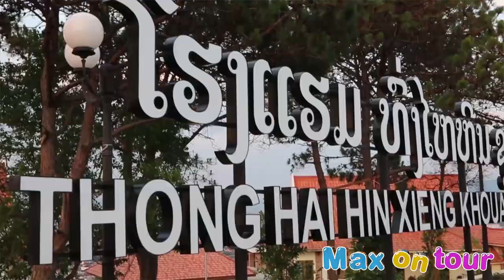Max on tour Xiengkuang Part 04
ຈຸດຊົມວິວ ໂຮງແຮມທົ່ງໄຫຫີນ
ແມກສ໌ ພາທ່ຽວ ແຂວງຊຽງຂວາງ  (ພາກ04)